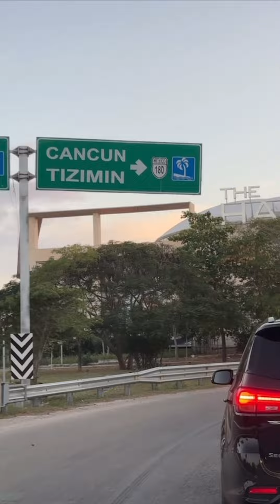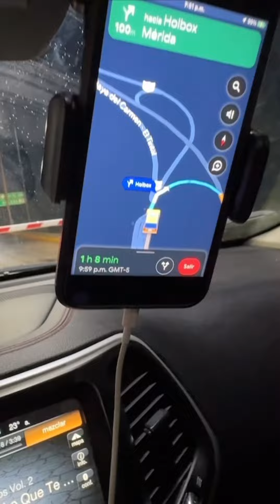Rescatando a Hércules 🐶 Pt 1